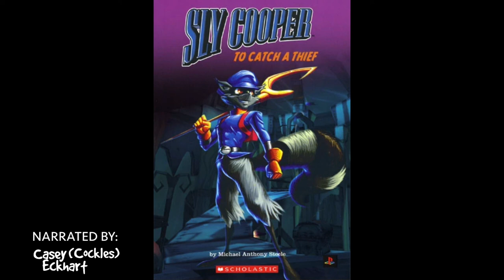Sly Cooper: To Catch A Thief [Complete Audiobook]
Sly Cooper: To Catch a Thief
by Michael Anthony Steele

published: 2006 by the Scholastic Corporation

TAGLINE & BOOK BLURB:
Beware, Master Criminals - Sly Cooper’s on the Prowl!
 Will a master crook succeed in his plot to steal a priceless work of art? Not if Sly Cooper can help it! He has other plans for this legendary treasure. There’s just one problem for Sly-his longtime rival Inspector Carmelita Fox is on  to his game. She’s determined to capture the elusive raccoon once and for all. Can Inspector Fox succeed in her mission-or will Sly Cooper escape again?

•This is not a Fan Piece. To Catch A Thief expands on the first comic book, The Adventures of Sly Cooper Issue 1 published in 2004.
•The timeline takes place between Sly Cooper and the Thievius Raccoonus & Sly 2: Band of Thieves.
•I don’t own any sort of rights attached to the book, I’m just a big fan; having some fun with it. Plus, there’s probably a decent amount of fans who didn’t know there was a book (or even a two-part comic).

Narrated by: Cockles (*Sorry*)

Sections/Contents
00:00 - Chapter 1, An Invitation
08:00 - Chapter 2, The Venus de Whalo
12:18 - Chapter 3, The Uninvited Guest
17:02 - Chapter 4, Stakeout / Anyone Who is Anyone
21:32 - Chapter 5, Skylight Entrance (A Way Inside)
25:52 - Chapter 6, The Ethics of Art Forgers
29:16 - Chapter 7, Plan B
34:42 - Chapter 8, Operation Cookie Connection
39:58 - Chapter 9, Operation Cookie Connection: Plan B (The Sweetest Tasting-Failed Mission Ever)
44:44 - Chapter 10, The Unexpected Meeting
50:44 - Chapter 11, A Chase Down Memory Lane
58:29 - Chapter 12, A Heart of A Thief